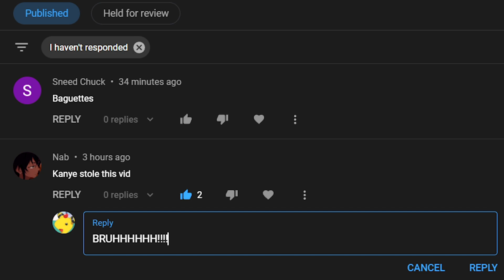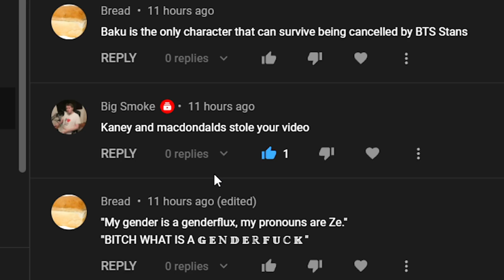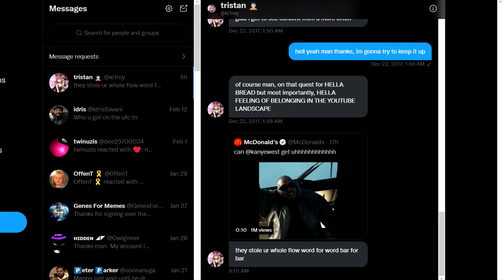Kanye and McDonald's Stole My Video